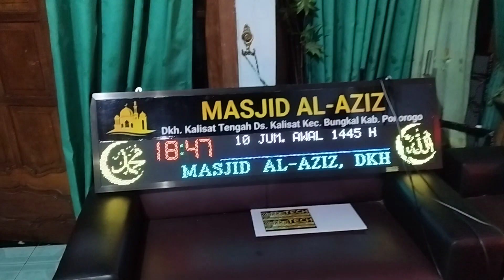Jam Jadwal sholat kirim ke tangerang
KONTAK PERSON (FAST RESPON)
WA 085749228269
(Jika Lama Bales, Telfon WA saja)

Sudah Ratusan Unit Alat Kami Produksi, sudah terpasang dan terkirim ke Berbagai Kota, pulau se Indonesia
• Jawa, Sumatera, Kalimantan, Sulawesi, NTB bahkan Papua Kami sudah pernah kirim dan Aman

APA SAJA YANG BISA KAMI PRODUKSI?
• Jam Jadwal Semua Digital (Bisa Custom Frame, Bisa menyesuaikan Budget)
• Running Text Semua Ukuran
• Auto Player V2. Alat Pemutar Ngaji Otomatis
• Bel Sekolah Otomatis (Bel saja, Running Text Biasa, Premium, dll)
• Timer Iqomah Manual
• Papan Score Olahraga Digital (Bola, Boli, Tenismeja, dll)
• Dll...

Biar Yakin seyakin yakinnya, Tonton dulu Album Dokumentasi Kami...

GOOGLE MAPS
ZakkaTech Produsen Running Text, Jam Jadwal Sholat Masjid Digital, Bel Sekolah Otomatis dan Videotron Ponorogo